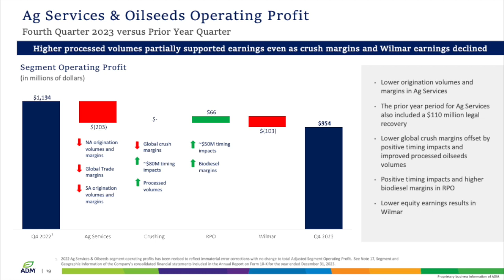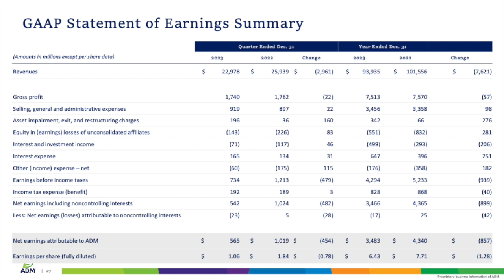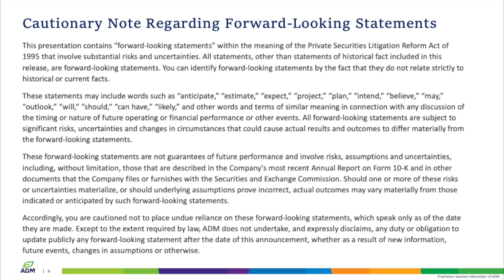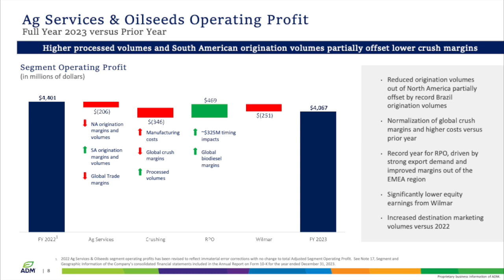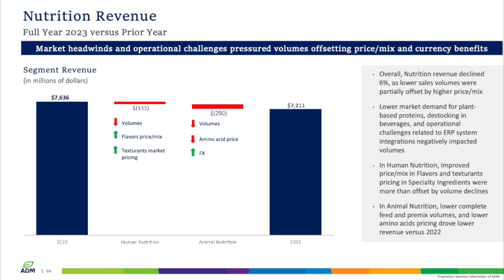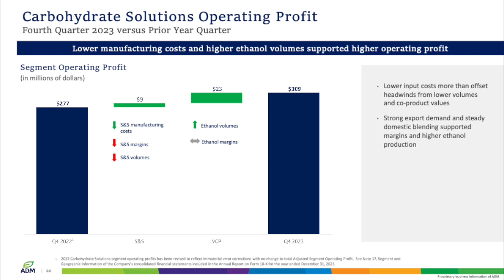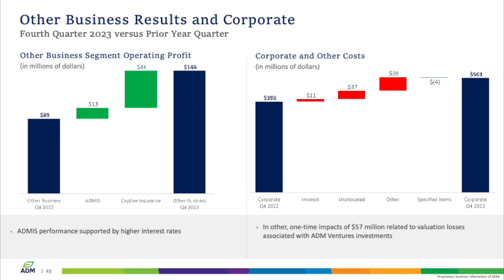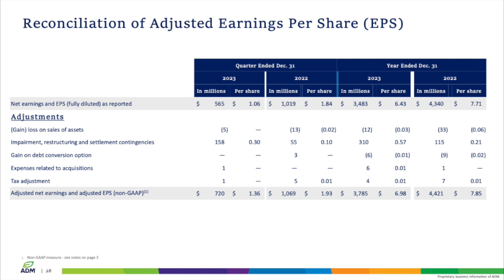Archer Daniels Midland ADM Q4 2023 Earnings Presentation